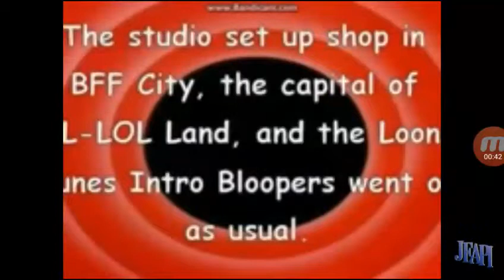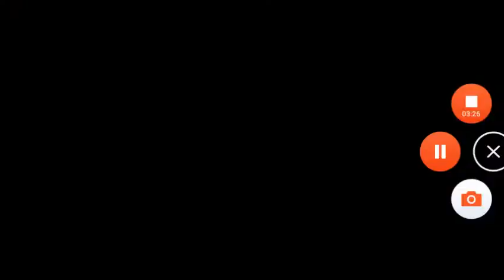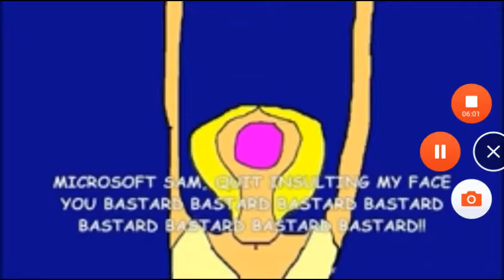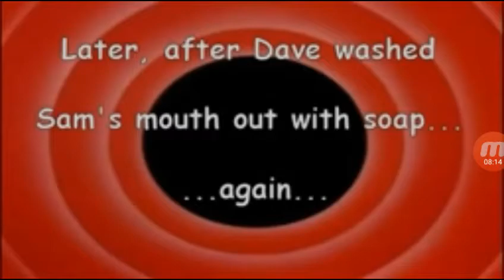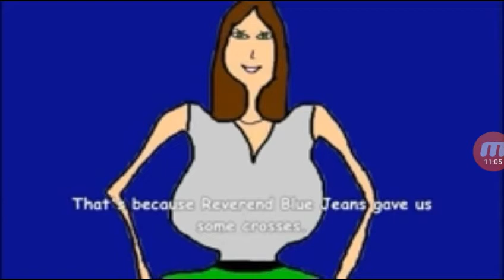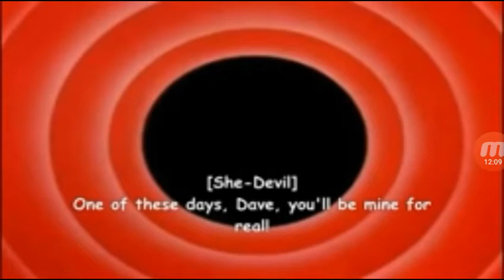LTIB 73 Welcome To LOL LOL Land (1951) With RKO Opening